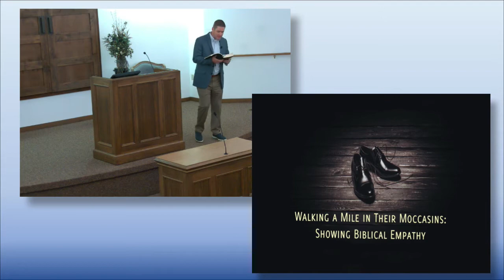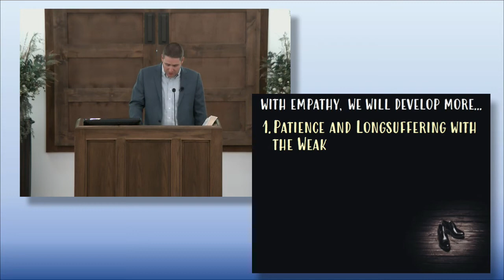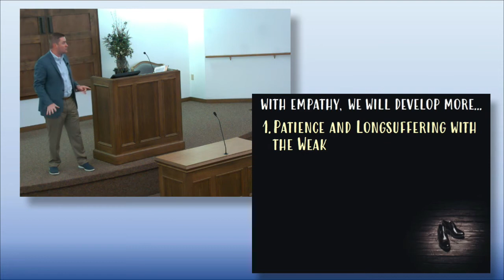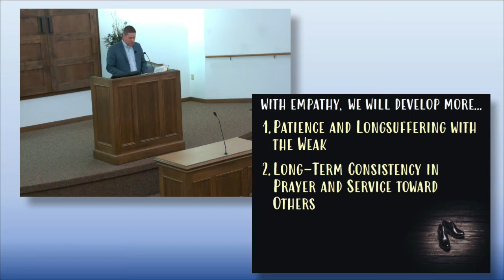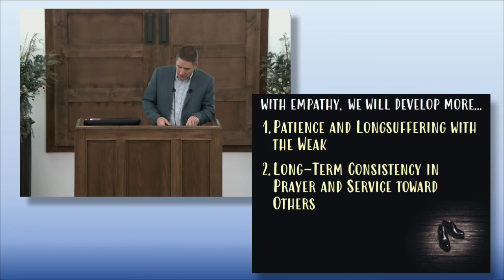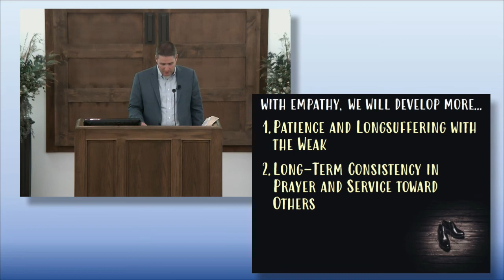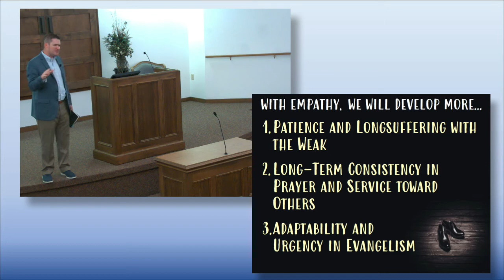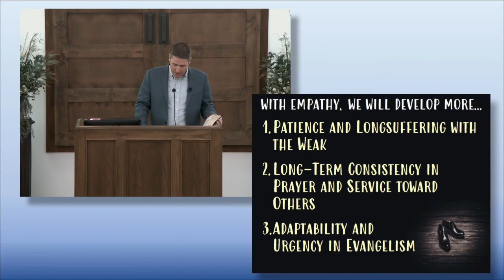Walking a Mile in Their Moccasins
I Peter 3:8-9. The Biblical principle of compassion is walking in someone else’s shoes, which is the subject of an 1895 poem.

In this study, Evangelist Reagan McClenny looks at three things empathy can help us develop.